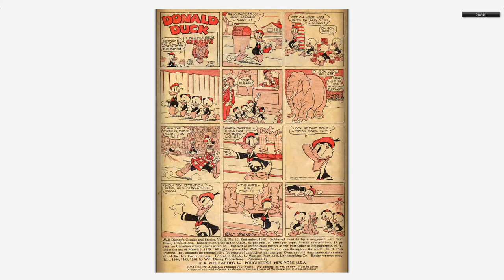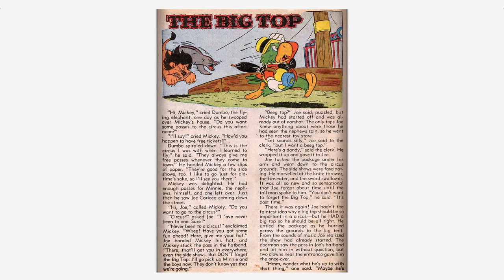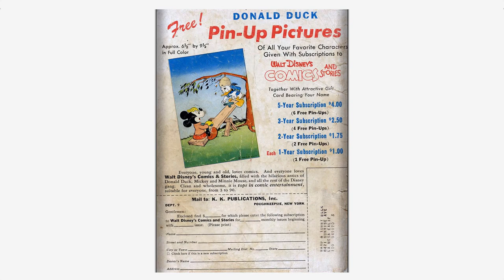Walt Disney's Comics And Stories 096 Dell